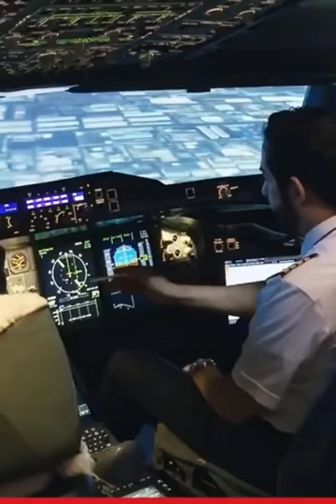Dubai Aeroplane Ad Girl On Burj Khalifa | Trend Star Media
STUNNING EMIRATES A380 Take Off!
KEEP SUPPORTING.